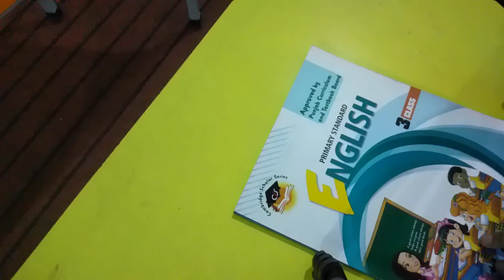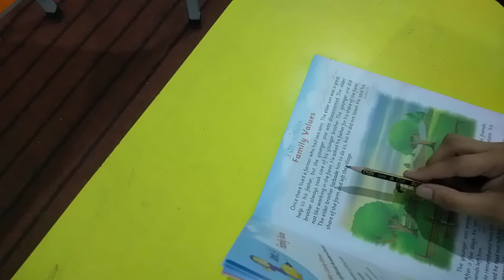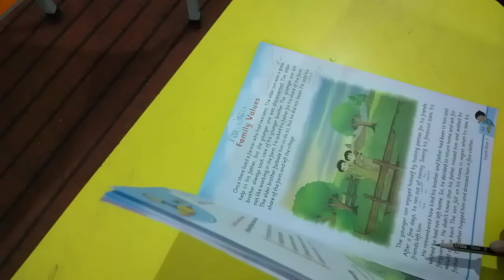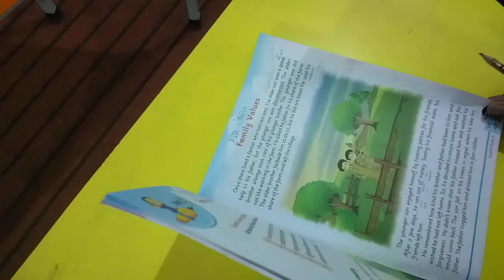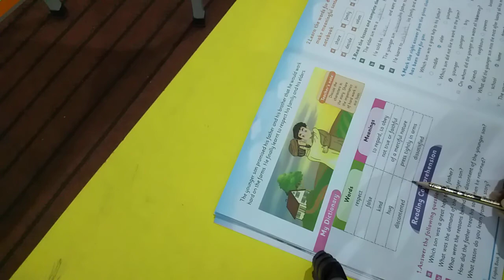Class 3 English Unit 2 Family Values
in this video students will be learn the reading of lesson and much more.